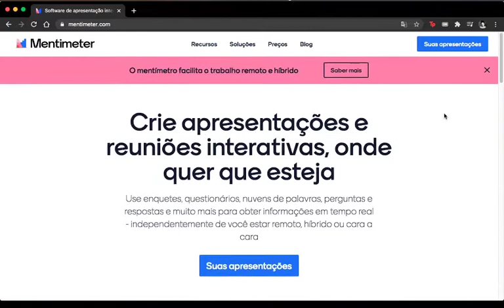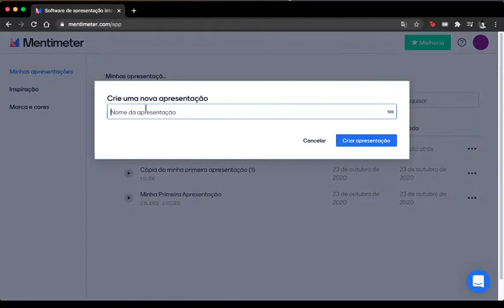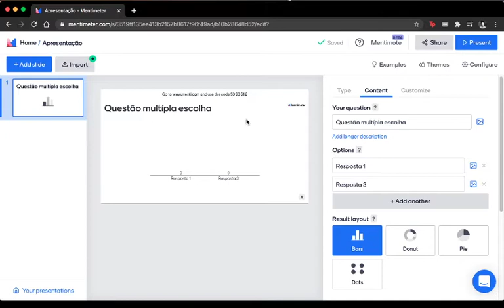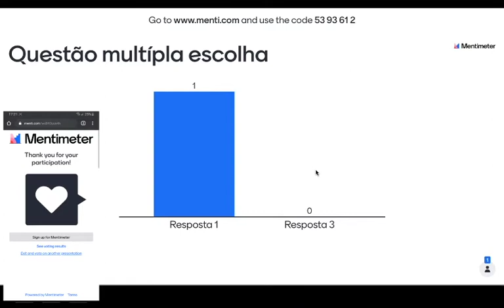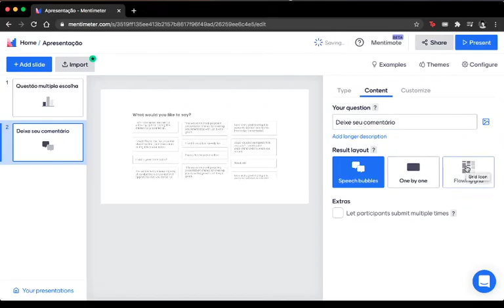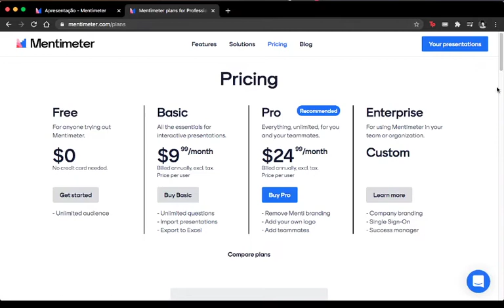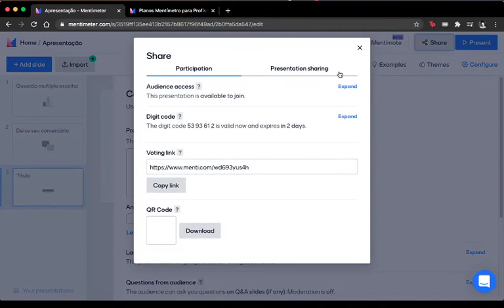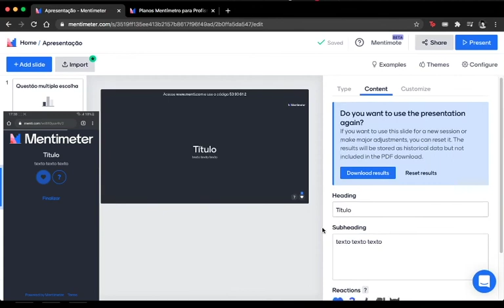Conhecendo o Mentimeter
Neste tutorial apresentamos a ferramenta Mentimeter, que permite criar apresentações interativas com pesquisas em tempo real